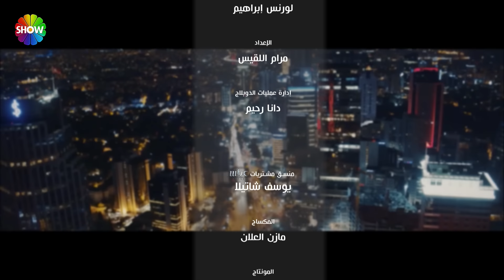الحلقة 97 علي رضا - HD دبلجة عربية